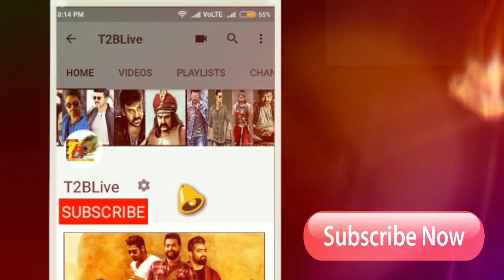Huge Shock: Dear Comrade 3rd Day Collections| Dear Comrade Day 3 Collections| Dear Comrade Coll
Click Below Link to Shop Online 👇👇👇👇👇
KA - 4.3Cr
Tamil - 2.4Cr
Kerala - 0.60Cr
ROI- 0.70Cr

Dear Comrade Cast & Crew:
Cinematography: Sujith Sarang
Editor & DI Colorist: Sreejith Sarang
Art Director: Ramanjaneyulu
Dialogues: Jayakrishna
Stunts: G (MURALI)
Costume Designers: Ashwanth Byri Rajini
SFX: SYNC CINEMA
Publicity Designs: Anil & Bhanu
Lyrics: Rehman
Makeup: Nani
VFX: Basha
PRO: Vamshi-Shekar
Chief Co-Director: Chalasani Ramarao
Line Producer: Bala Subramanyan KVV
Executive Producer: Anil Yerneni